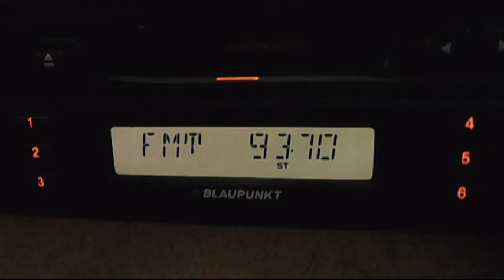fm dx trinitas barlad 05:23